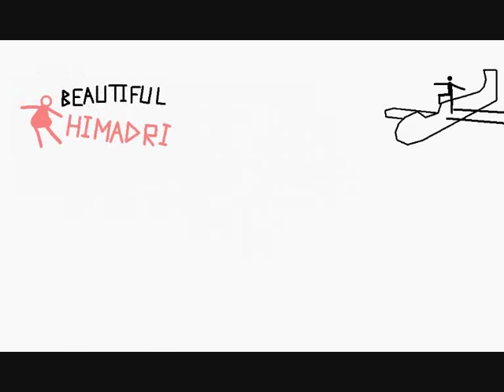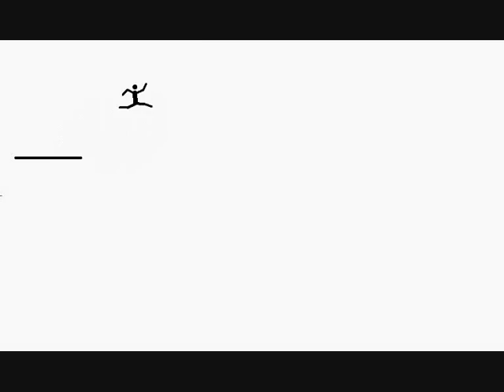"GCET ROCKS" Trailer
This from SHANKY's heart,who Miss n Love GCET a LOt. keep watching GCET ROCKS. Shanky Saxe..